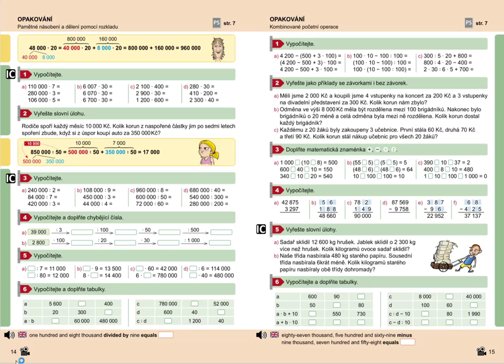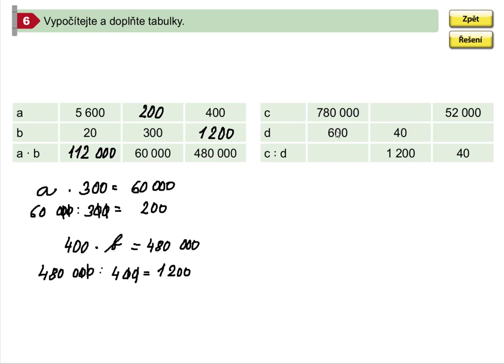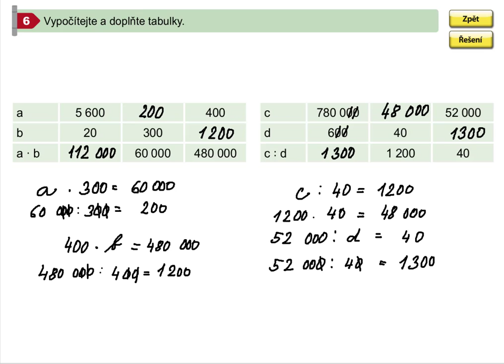Pamětné násobení a dělení pomocí rozkladu, Mat. mat. pro 5.roč., 1. díl, str. 14, cv. 6